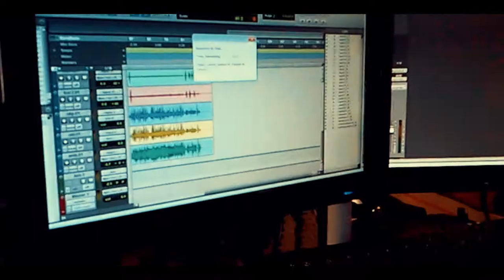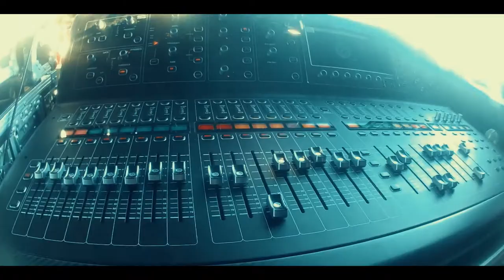Eucaliptus - Feel The Shag (feat. Jacek Golimowski & Hubert Marciniak)